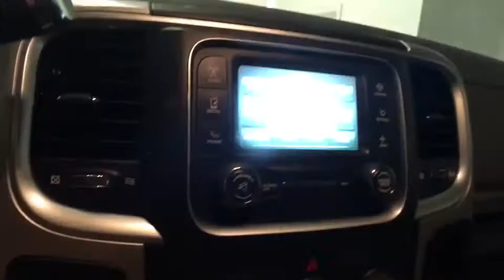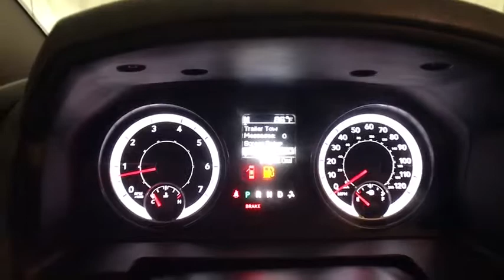2016 RAM 2500 Reno, Carson City, Northern Nevada, Sacramento, Roseville GG198881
2016 RAM 2500
2016 RAM 2500 4WD CREW CAB 149 - Stock#: GG198881 - VIN#: 3C6TR5DT1GG198881

CARFAX 1-Owner. SLT trim. Satellite Radio, 4x4, Bluetooth, iPod/MP3 Input, Alloy Wheels, ENGINE: 5.7L V8 HEMI VVT, TRANSMISSION: 6-SPEED AUTOMATIC (66RF... Tow Hitch, QUICK ORDER PACKAGE 26G SLT. READ MORE!br /br /KEY FEATURES INCLUDEbr /4x4, Satellite Radio, iPod/MP3 Input, Bluetooth, Trailer Hitch, Chrome Wheels. MP3 Player, Keyless Entry, Privacy Glass, Child Safety Locks, Electronic Stability Control. br /br /OPTION PACKAGESbr /QUICK ORDER PACKAGE 26G SLT Engine: 5.7L V8 HEMI VVT, Transmission: 6-Speed Automatic (66RFE), Storage Tray, Front Armrest w/Cupholders, ENGINE: 5.7L V8 HEMI VVT (STD), TRANSMISSION: 6-SPEED AUTOMATIC (66RFE) (STD). br /br /EXPERTS REPORTbr /Edmunds.com's review says The 2016 Ram 2500 is a top pick for a heavy-duty truck thanks to its refined interior, forgiving ride and tremendous towing and hauling capabilities.. br /br /PURCHASE WITH CONFIDENCEbr /CARFAX 1-Owner br /br /WHY BUY FROM USbr /Lithia Hyundai of Reno sells new Hyundai's, certified pre-owned Hyundai's, and used cars, trucks, and SUV's! We have excellent finance options as low as 0% on select models, in addition to all avilable Hyundai incentives and rebates! We also specialize in second chance financing! We are located in Northern Nevada at 2620 Kietzke Ln. Our hours are Monday-Saturday 8: 30am - 8pm and Sundays 10am - 6pm. 100% customer satifaction is our priority! Price contains all applicable dealer incentives and non-limited factory rebates. You may qualify for additional rebates; see dealer for details.br / Some of our Pre-Owned vehicles may be subject to unrepaired safety recalls. Check for a vehicle's unrepaired recalls by VIN at